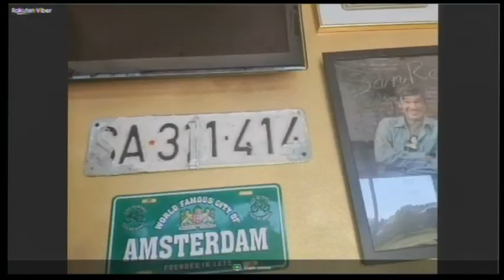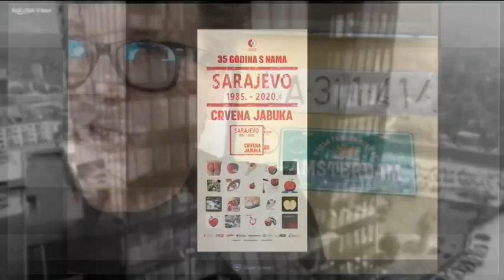Razgovor sa: Dražen Žerić Žera // live